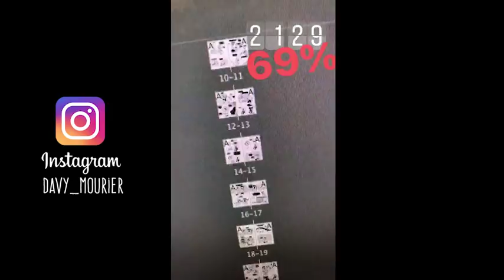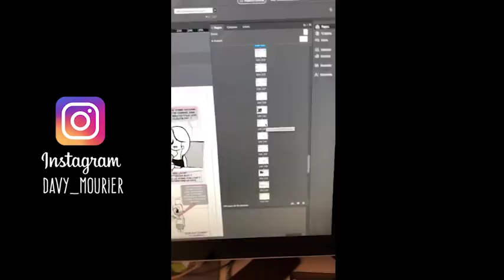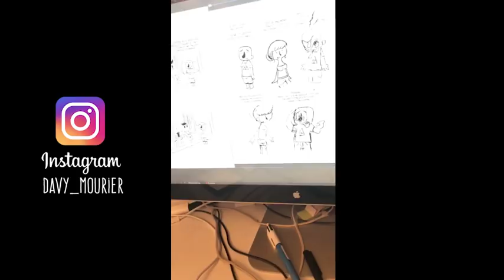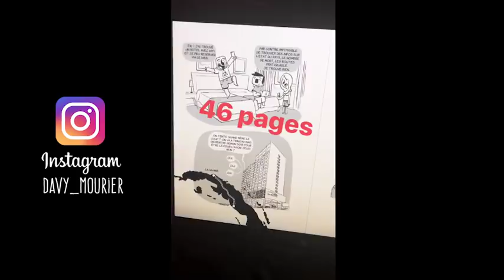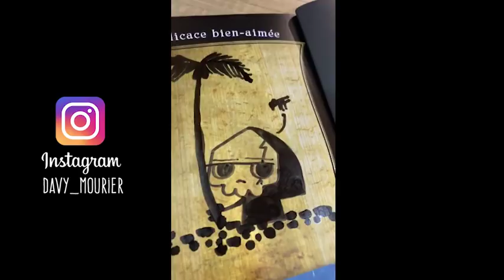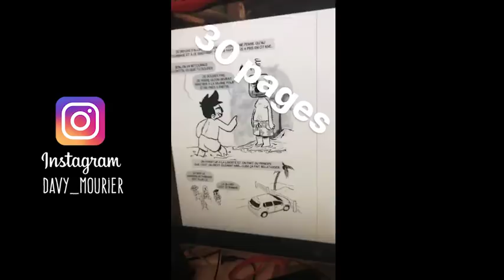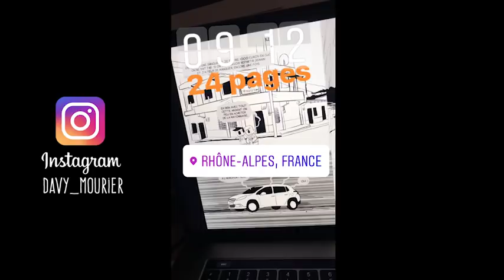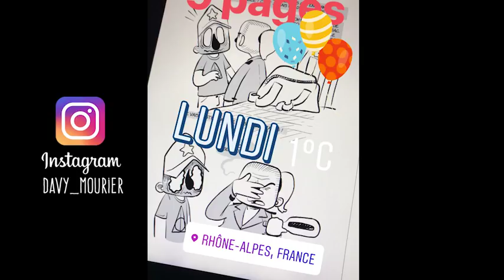Davy Mourier VS Cuba - Making Of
Making Of Instagram de ma prochaine BD : Davy Mourier VS Cuba